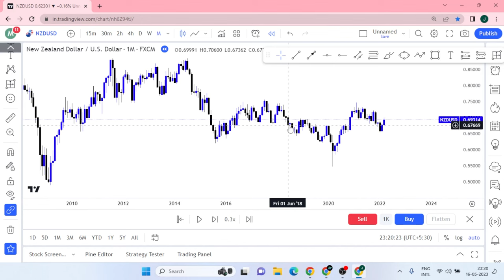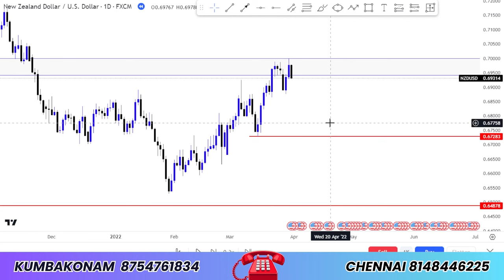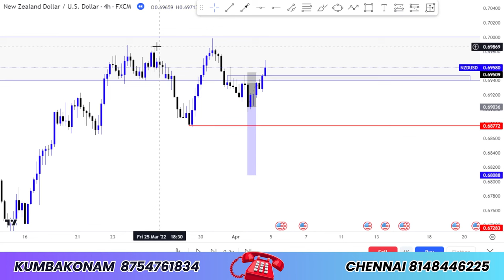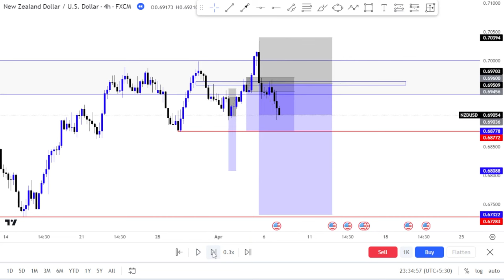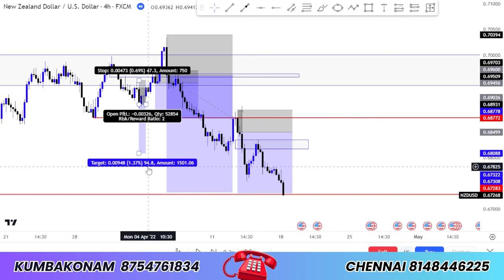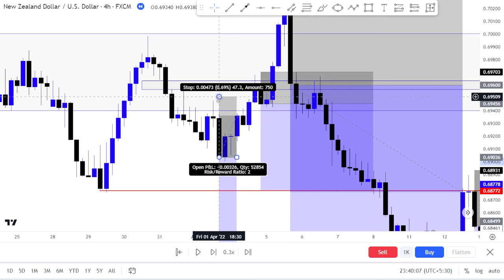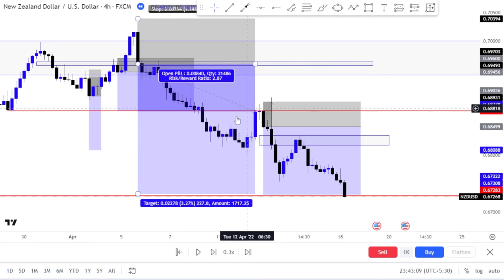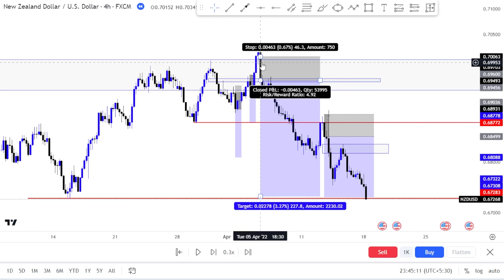Students learn from the mistakes eps-230 | Trade Genius- தமிழ்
📊Online Class 📈